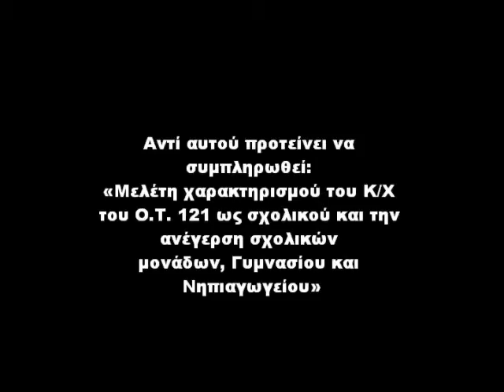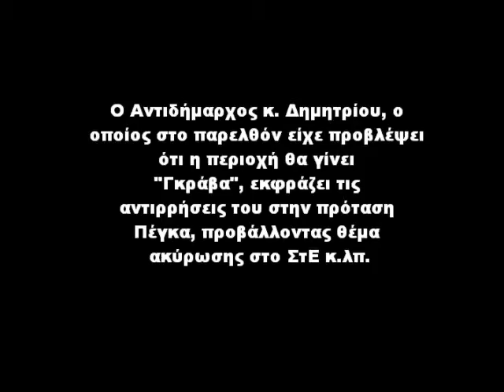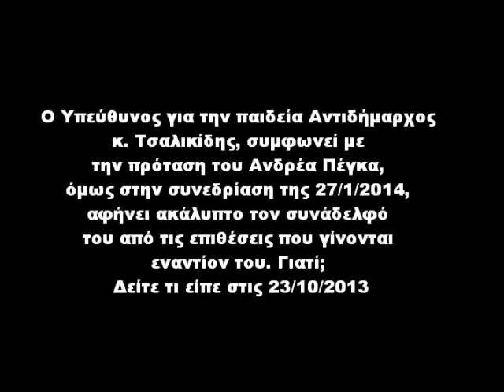Τεχνικό πρόγραμμα Δήμου Σαρωνικού 2014 - Σαρωνίδα - ΟΤ 121 - Γυμνάσιο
Συνεδρίαση Δημοτικού Συμβουλίου 23/10/2013 με θέμα το Τεχνικό Πρόγραμμα του Δήμου Σαρωνικού που αφορά την Σαρωνίδα

O Αντιδήμαρχος κ. Ανδρέας Πάγκας, εκφράζει την αντίθεσή του με την εισήγηση που περιλαμβάνεται στο Τεχνικό Πρόγραμμα και έχει τίτλο «Αστική ανάπλαση και αξιοποίηση ελεύθερου χώρου  στο Οικοδομικό Τετράγωνο 121 Σαρωνίδας». Αντί αυτού προτείνει να συμπληρωθεί: «Μελέτη χαρακτηρισμού του Κ/Χ του Ο.Τ. 121 ως σχολικού και την ανέγερση σχολικών μονάδων, Γυμνασίου και Νηπιαγωγείου»

Ο Αντιδήμαρχος κ. Δημητρίου, ο οποίος στο παρελθόν είχε προβλέψει ότι η περιοχή θα γίνει "Γκράβα", εκφράζει τις αντιρρήσεις του στην πρόταση Πέγκα, προβάλλοντας θέμα ακύρωσης στο ΣτΕ κ.λπ.